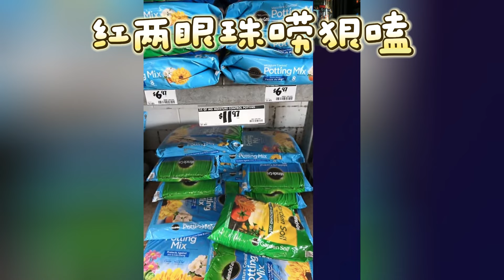【大头鹰连麦】红两眼珠唠狠嗑